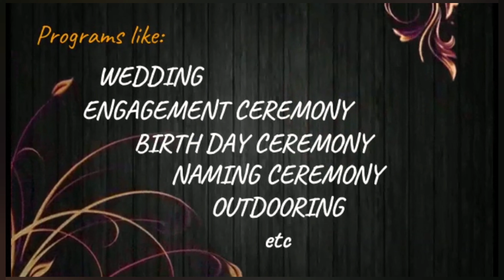Naming ceremony Of Elena Arhin zaragoza Spain